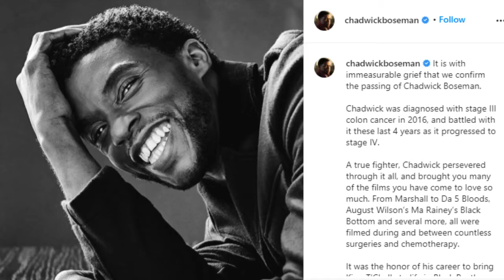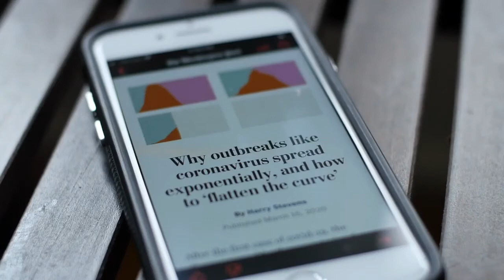Black Panther; Chadwick Boseman dies of cancer.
Chadwick Boseman, who played Jackie Robinson and James Brown before finding fame as Black Panther in the Marvel cinematic universe has died on Friday. According to a family statement, he died at the age of 43.